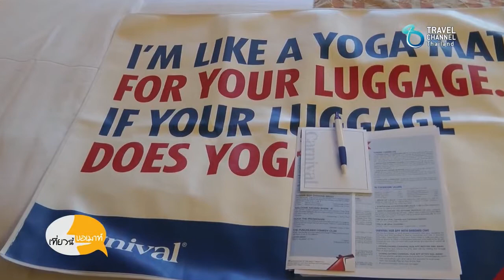เที่ยวนี้ขอเมาท์ ตอน Caribbean Sea ชีวิตสำราญบนเรือสำราญ Ep 1